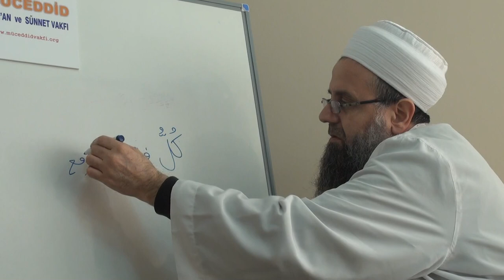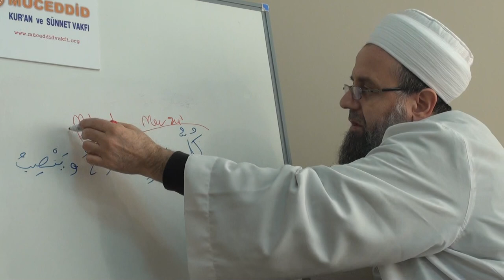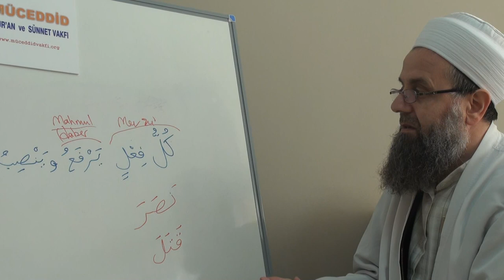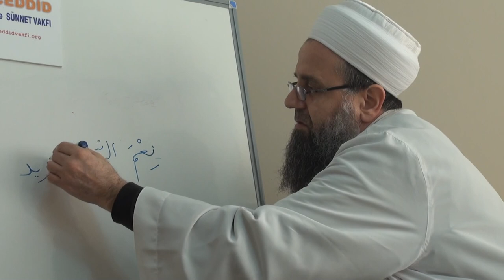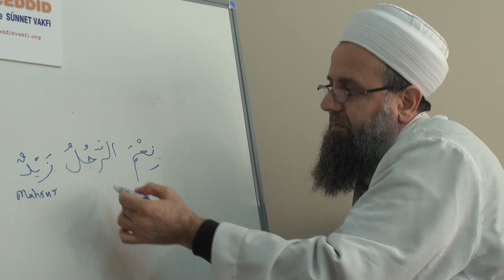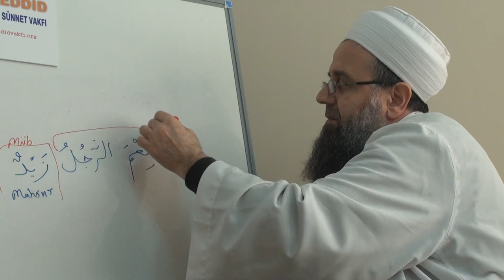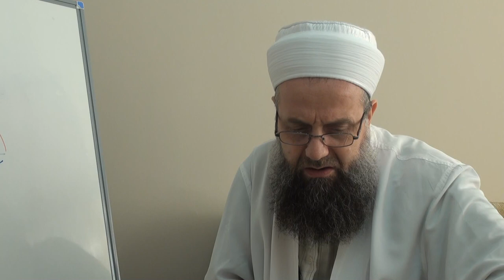İzhar-10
Fiil-i müzarii cezmedenler onbeş tanedir:
Lem, lemma, emir lamı, nehi lası, in, mehma, ma, men, eyne, meta, enna, eyyü, haysüma, izma, izama (Gizli in ile de fiil-i müzari cezmolabilir.)

Amil-i Kıyasi
Mevzuu hudutsuz kaide-i külliyyeyi amelinde zikretmek mümkün olan amile denir.
Amil-i kıyasi dokuz tanedir. (Mutlak fiil, İsm-i fail, İsm-i mef'ul, Sıfat-ı müşebbehe, İsm-i tefdıl, Mastar, İsm-i muzaf, İsm-i mübhemüt-tam, Manayı fiil)

Amil-i Kıyasinin Birincisi Mutlak Fiildir
Fiiller iki kısımdır, lazım fiiller ve müteaddi fiiller.
Lazım Fiil: Fiil, kendisi üzerine vaki olan şey (yani mef'ul-ü bih) olmaksızın anlaşılması tamam olan fiillerdir. Medih ve zem fiilleri lazım fiillerdendir.

Ef'al-i medih ve zemmin amel etmesinin şartları:
  Faillerinin lam-ı tarifli olması
  Veya lam-ı tarifli kelimeye muzaf olması
  Veya nekre ile temyizlenmiş zamir olmasıdır.